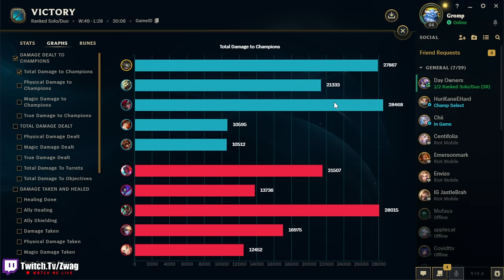THIS AP TAHM KENCH BUILD EATS YOU FROM FULL HEALTH! (HOW IS THIS EVEN LEGAL?)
League of Legends season 14 Tahm Kench Gameplay!